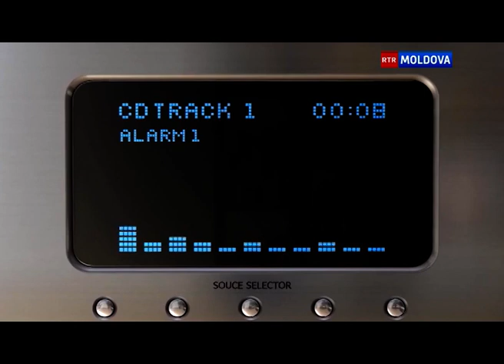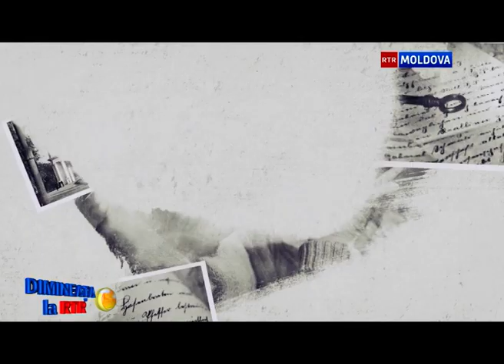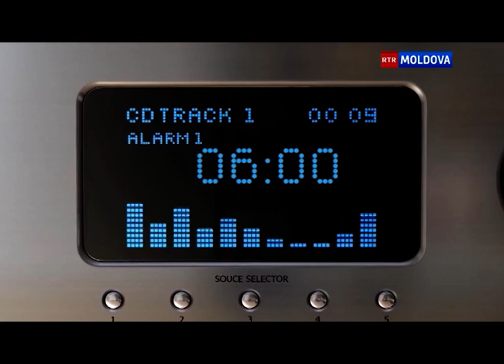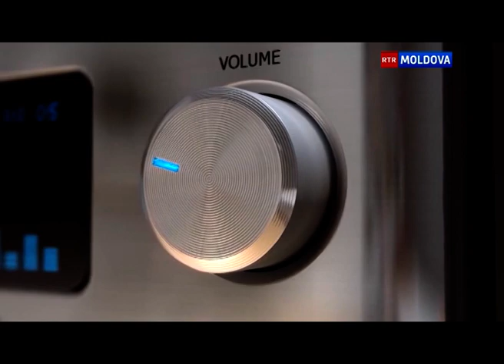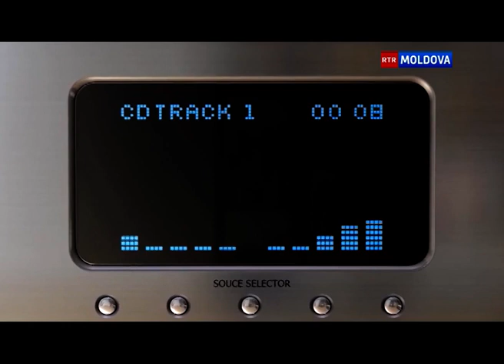DIMINEAȚA LA RTR 30.01.2018